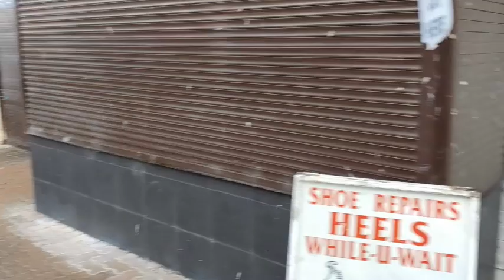INGLEBURN, NSW | PART 3 | MAY 2023 VISIT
PART 1: ROAD TRIP MELBOURNE TO KIAMA, NSW
PART 2: KIAMA | BLOW HOLE | THE HOUSE
PART 3: INGLEBURN, NSW | MAY 2023 VISIT
PART 4: TRIP TO THE CITY | BONDING TIME
PART 5: TRIBUTE TO MICHAEL’S GODFATHER, ALF PICKARD

MUSIC CREDITS TO:
Audiio_TheWildWind_YoungAndinLove_WithYou_Inst
Audiio_SeanMcVery_PrivateLives_RedLight_Inst
Audiio_BrilliantSky_Skyward Motions (1)
Audiio_Spacies_Single_This One

Warrior Emy
Kalingap Jonah